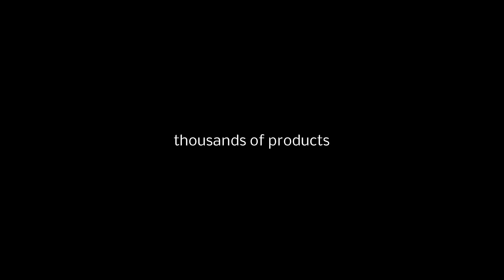TAŚMA LCD WYŚWIETLACZA do MOT W375 Z ELEMENTAMI HQ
Fabrycznie nowa, wysokiej jakości TAŚMA LCD MOTOROLA W375 Z ELEMENTAMI HQ
    Sprawdzona poprzez indywidualny test jakości
    Bardzo łatwa instalacja. Produkt jest trwały i niezawodny
    Oferowane przez nas taśmy są produktem HQ
    Gwarancja na taśmę: 24 miesiące